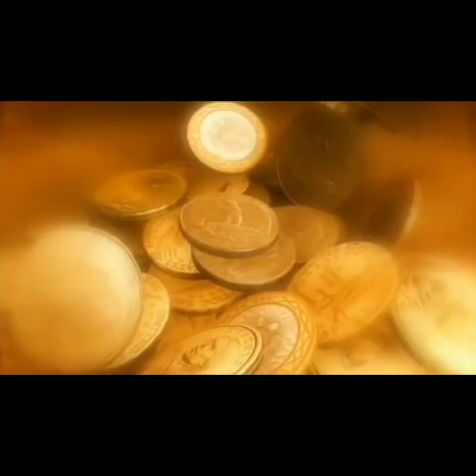تكميل لحلقة علامات في الحفر تدل على دفائن قديمة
للانضمام والانتساب للقناة للحصول على ميزات حصرية وفردية رائعة